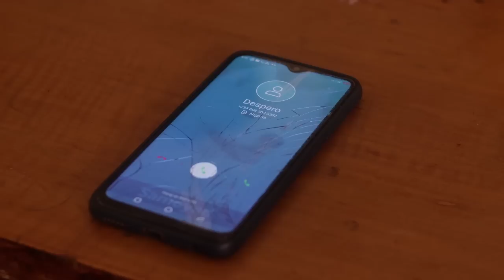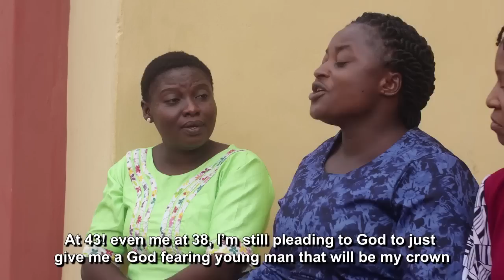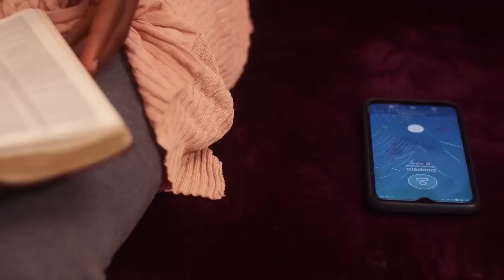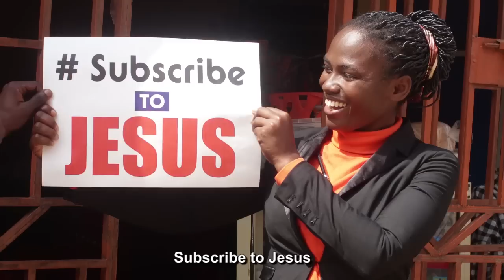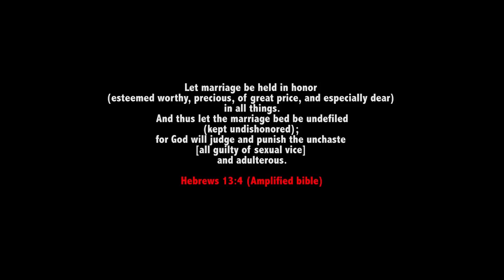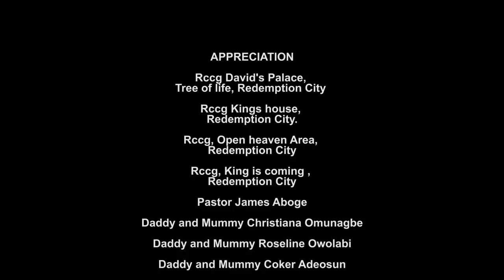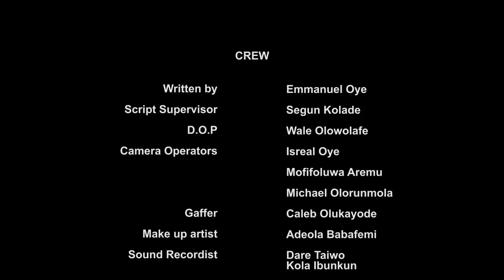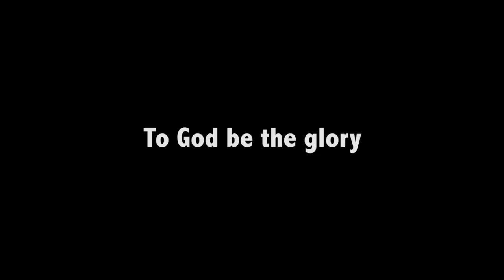STILL FORBIDDEN PART2️⃣